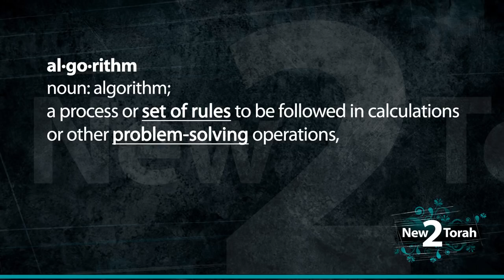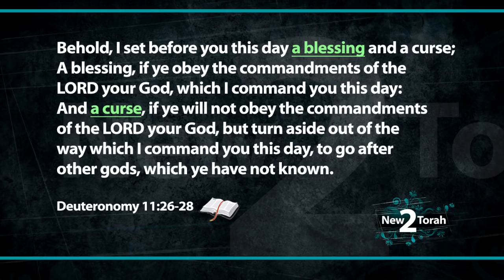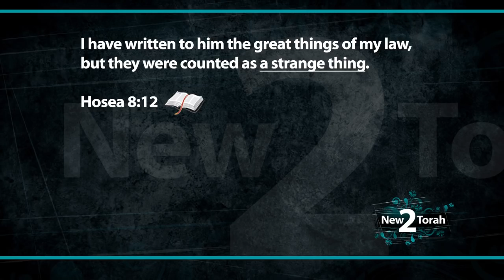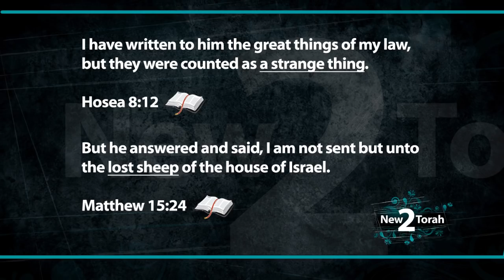Algorithms and Torah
Most of the time, you'll be amazed in life by the benefits of following the rules. Especially the ones that God gives his children.

If you're interested in learning how to solve a rubiks cube, the information and algorithms are below.

"Hook"     F, U, R, U', R', F'
"Bar"     F, R, U, R', U', F'

"Sune"     R, U, R', U, R, U2, R'

"Same Corners"     R', F, R', B2, R, F', R', B2, R2

"Centers Clockwise"     R2, U, R, U, R', U', R', U', R', U, R'